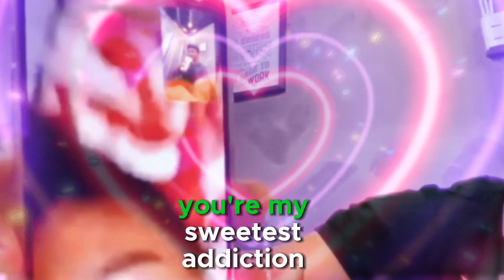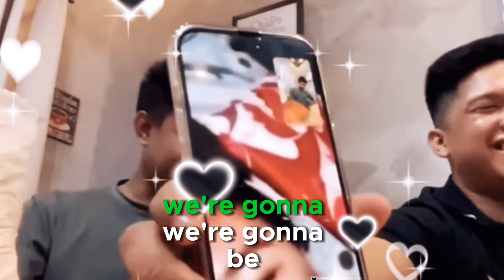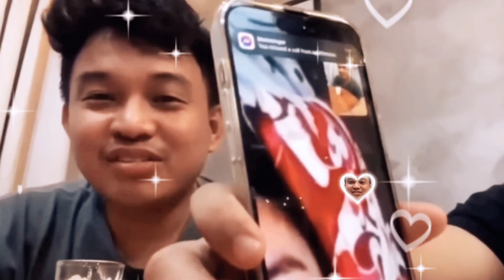Jomcarl and david kulitan#viral#trending#shorts#shortsyoutube